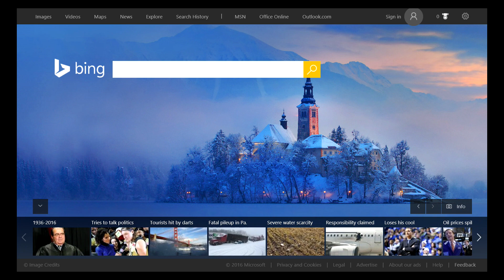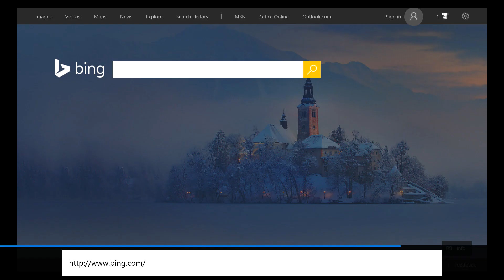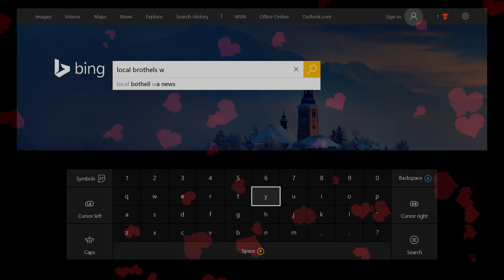Workrevolt Presents: Crimson Doubles Valentine's Day Special!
Love is in the air! Crimson Doubles is a sugary treat!